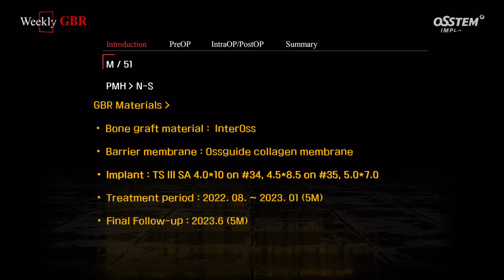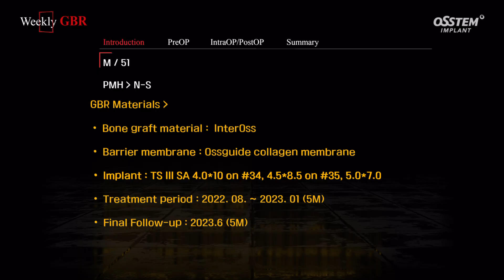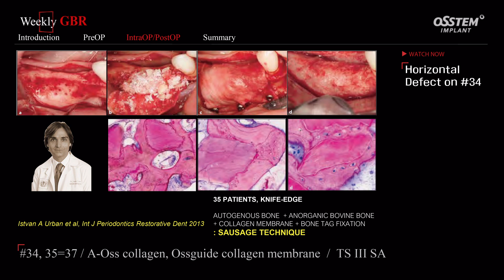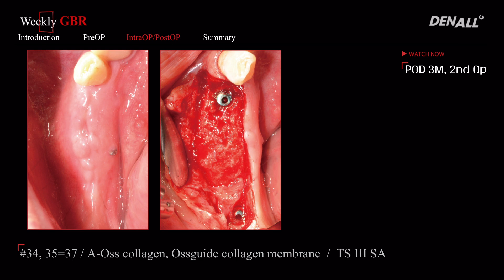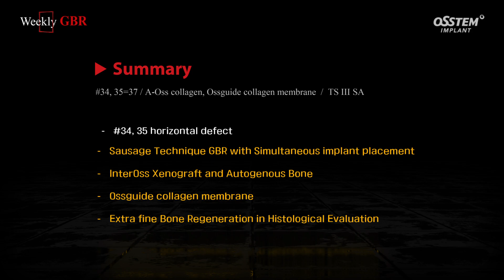[WeeklyGBR] ep34_#34 35 37 Horizontal(김진구 원장)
1) Introduction[00:35]
2) PreOP_#35, 26 Ext[01:08]
3) IntraOP/PostOP_Horizontal Defect on #34[01:45]
4) IntraOP/PostOP_Mixture of Autogenous bone & Xenograft[02:24]
5) IntraOP/PostOP_Sausage Technique[02:52]
6) IntraOP/PostOP_Post Op Panorama[03:17]
7) IntraOP/PostOP_POD 3M, 2nd Op[03:27]
8) IntraOP/PostOP_POD 5M Prosthesis Delivery[03:57]
9) IntraOP/PostOP_Serial CBCTs[04:16]
10) Summary[04:29]